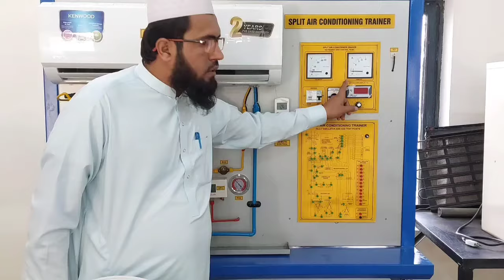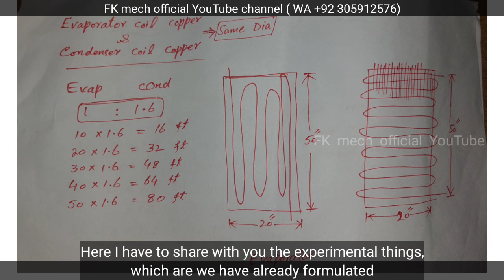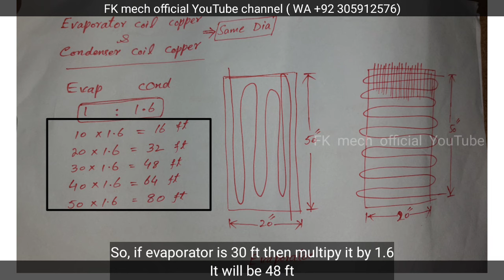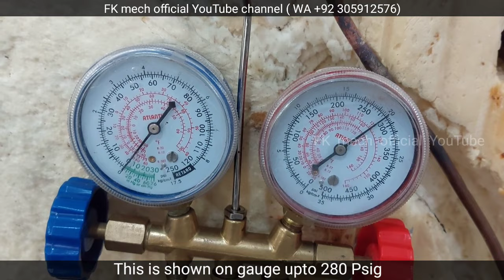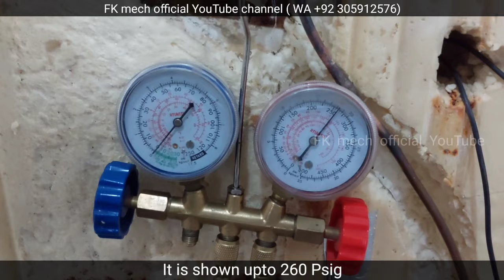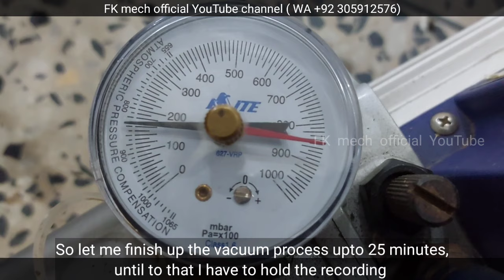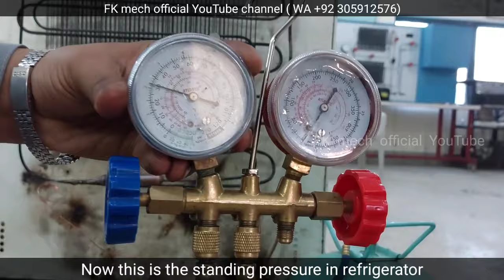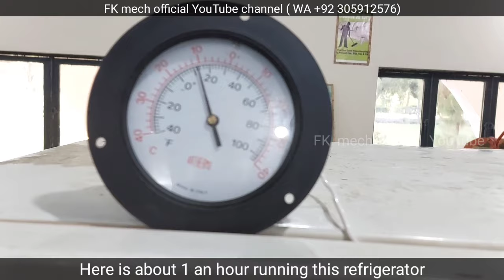Capillary Tube Calculation || Condenser Calculation, Evaporator Calculation || Refrigerator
Refrigerator Capillary Tube calculation,
refrigerator condenser calculation,
refrigerator evaporator Calculation,
how to resize refrigerator Capillary Tube, Condenser & Evaporator,
how to resize condenser,
how to resize evaporator,
how to resize capillary tube,

Thanks for visit my youtube channel " FK mech official "